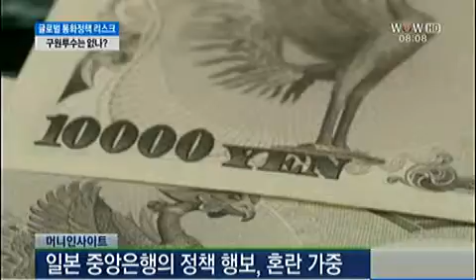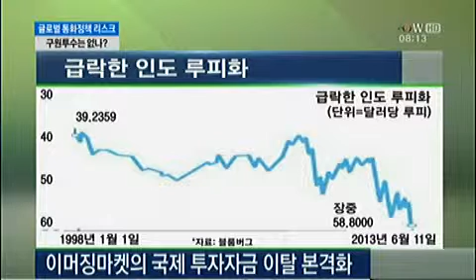"美 출구전략 논쟁‥주요국 통화정책에 영향"_2013년 6월 12일